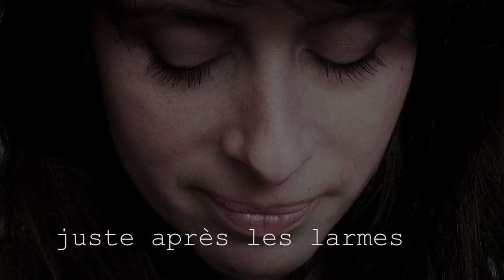Juste Après Les Larmes - Voix-Off Camille - 27/04/15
Floriane Vogel enregistre les voix off du film Juste Après Les Larmes - Tournage Juillet 2015.